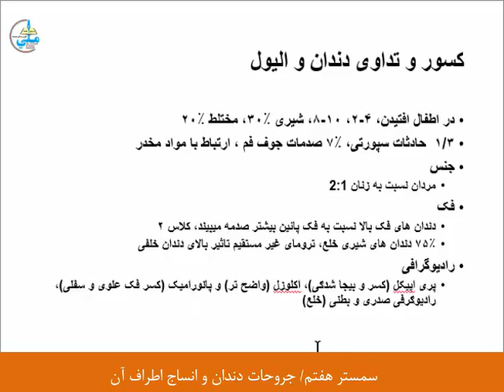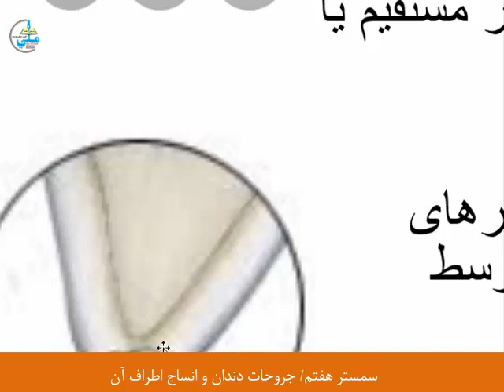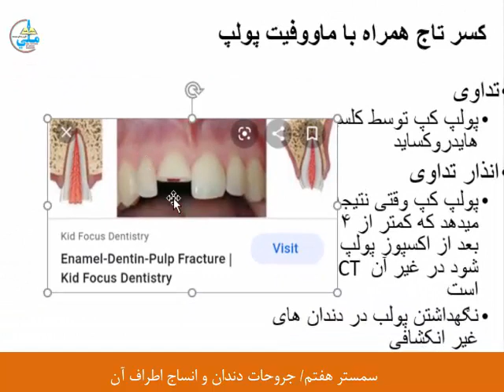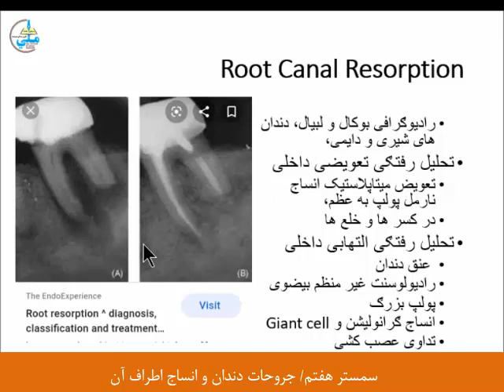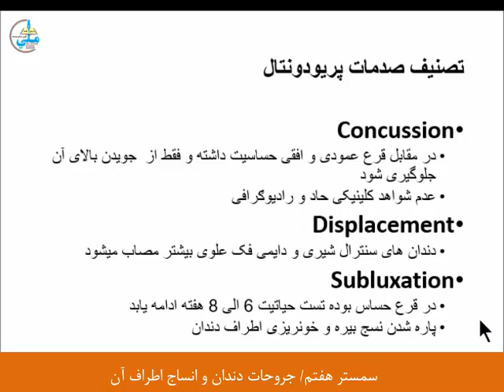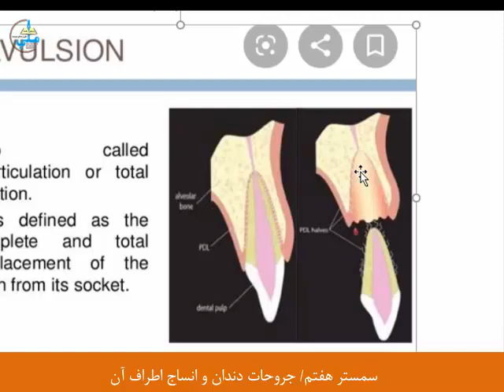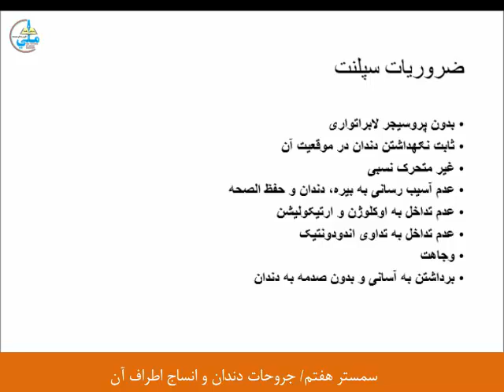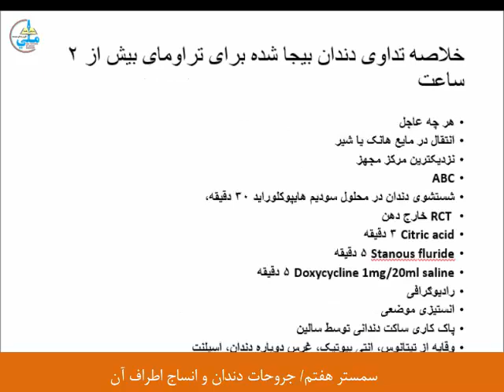7th semseter 3th lecture